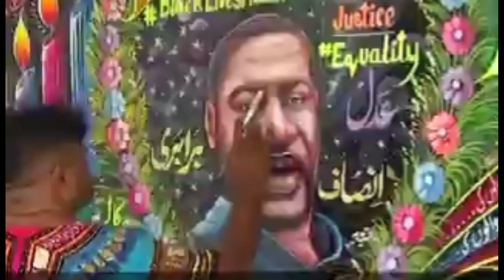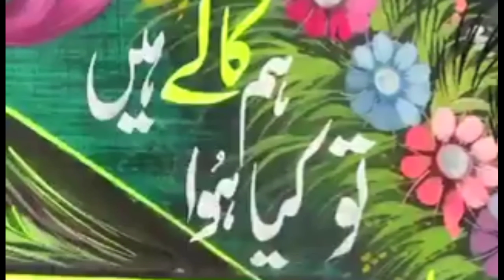ٹیکسلا اور پاکستان کے آرٹ ٹرک#Art truck of Pakistan#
حاضرین پاکستان میں نقل و حمل کیلے استعمال ھونے والے آرٹ ٹرک بہت محنت سے ڈیزائن کئے جاتے ھیں اور ٹیکسلا سے نا صرف بٹری تعداد میں یہ ڈیزائن ٹرک گذرتے ھیں بلکہ یہاں کھلونا ٹرک فروخت بھی ھوتے ھیں،ملا حظہ کریں اس ویڈیو میں